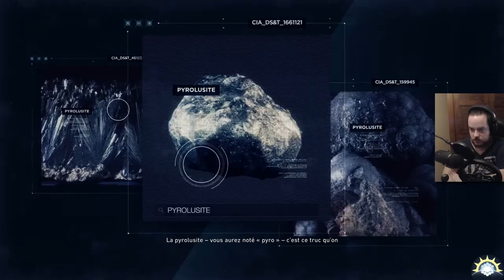[Let's Play] Ghost Recon Wildlands - Ep. 37 : Je fais dans le brutal ♥ [FR]